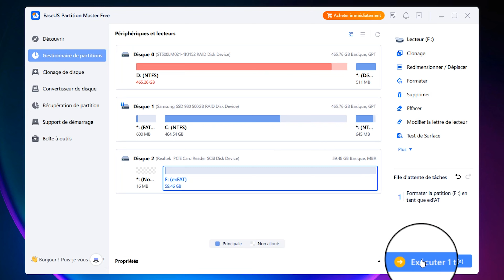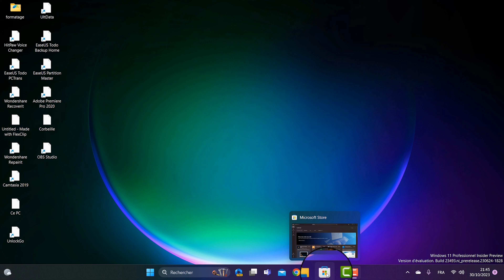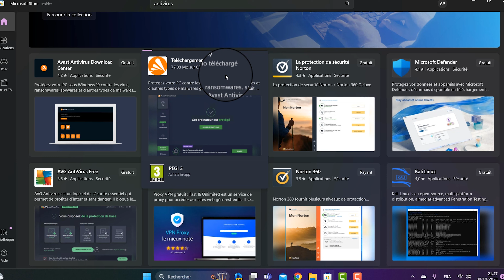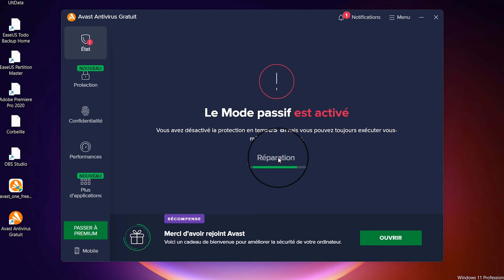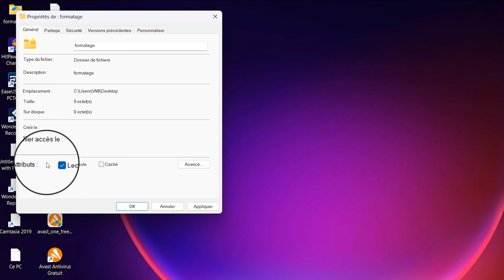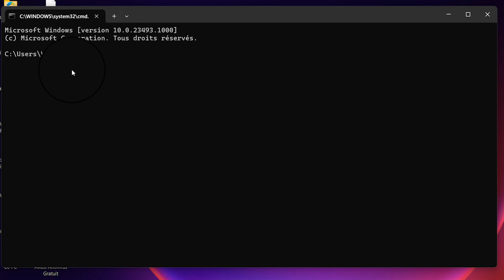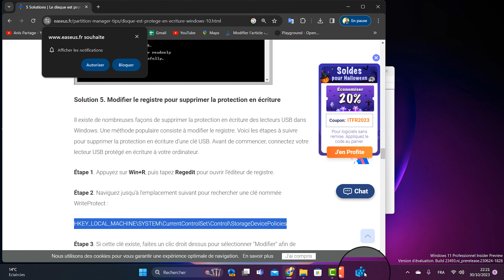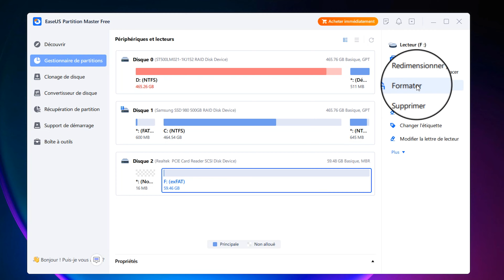Comment réparer le disque qui est protégé en écriture ? (5 méthodes)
Comment enlever la protection d'un disque protège en écriture ?
Rejoignez-nous dans cette vidéo facile à suivre 🎥👀 où nous vous montrons 5 solutions pour débloquer rapidement et facilement un disque protégé en écriture 💽🔒. Ne laissez plus jamais cette problématique entraver votre travail! ✅💪🎯

📌Timestamp
01:02 Solution 1. Changer de commutateur physique
02:42 Solution 2. Vérifier et tuer les virus
05:12 Solution 3. Décocher le statut de lecture seule
06:09 Solution 4. Exécuter l'invite de commande
07:04 Solution 5. Modifier le registre

Guide étape par étape pour débloquer un disque dur protégé en écriture

▬▬▬▬▬▬▬▬▬▬▬ VIDÉOS ASSOCIÉES  ▬▬▬▬▬▬▬▬▬▬▬